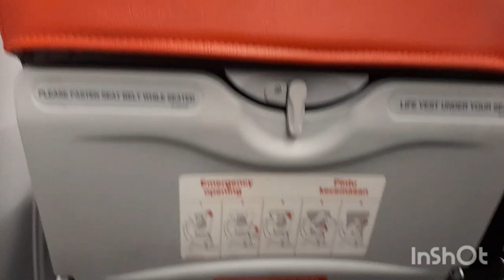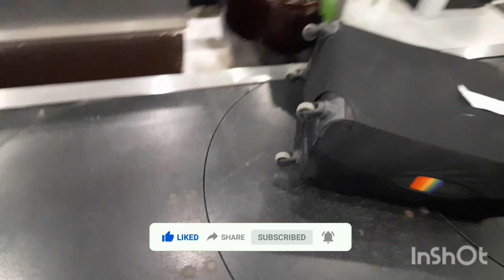AIR TRAVEL VIA AIRASIA | Tacloban to Manila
Travelling to Manila Via Philippines Airasia
asia's cheapest airline.